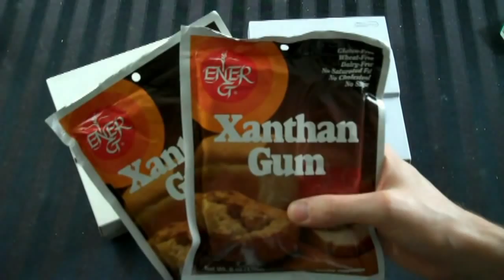Gamerade - Remove Yellow from Super Nintendo, Other Consoles, Plastics - Adam Koralik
In this video I will show you how to restore the original color of a Super Nintendo (SNES), or any other plastic, that has fallen victim to turning yellow. I will do this by using the "Retr0bright method."